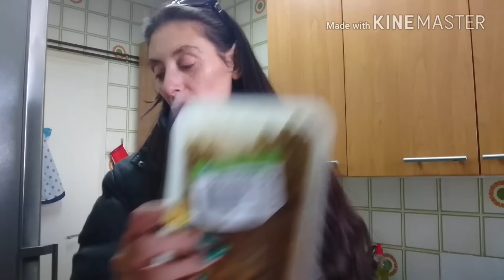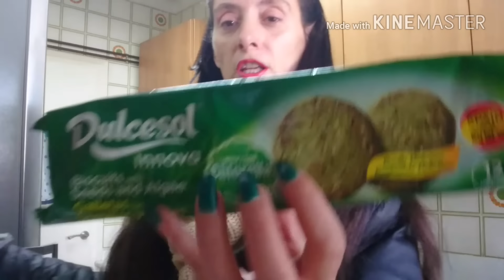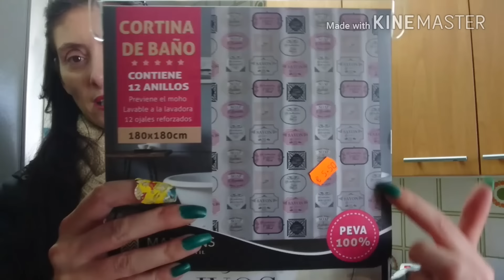COMPRA BONAREA Y DÍA